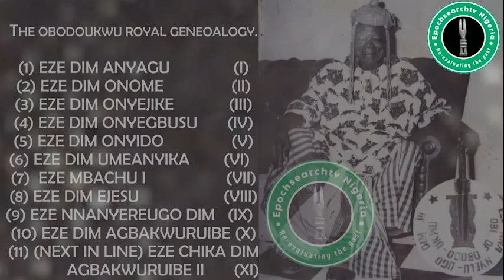THE OBODOUKWU ROYAL GENEALOGY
As we prepare for the last outing of Eze Agbakwuruibe taking place from the 29th of December 2024 to 4th of January 2025, the ancient Kingdom of Obodoukwu will be the center of attraction across many frontiers. The need arises to illuminate the origin and progression of the royal stool which Eze Agbakwuruibe last held before his departure to be with the Lord.

We present to you the prestigious genealogical trace of the royal ancestry of Ancient Obodoukwu Kingdom. This list is an invaluable archival documentation which many will be seeing for the very first time.
The Royal genealogy:
1. Eze Dim Anyagu (I)
2. ⁠Eze Dim Onome (II)
3. ⁠Eze Dim Onyejike (III)
4. ⁠Eze Dim Onyegbosu (IV)
5. ⁠Eze Dim Onyido (V)
6. ⁠Eze Dim Umeayika (VI)
7. ⁠Eze Mbachu 1 (IX)
8. ⁠Eze Dim Ejesu (X)
9. ⁠Eze Nnanyereugo Dim (XI)
10. ⁠Eze Dim-Agbakwuruibe (XII)
11. Eze Chika Dim Agbakwuruibe II